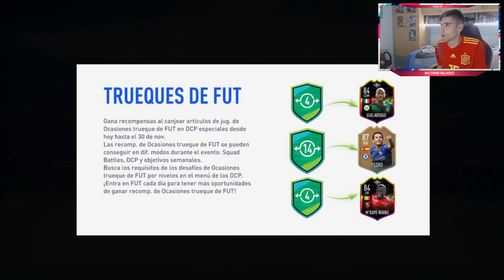😱RECOMPENSAS SQUAD BATTLES ELITE 3 Y SOBRE DE LA CHAMPIONS LEAGUE !!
SBC MARCOS ALONSO EUROPA LEAGUE

PROMESAS FIFA19
FUT19
DEMO FIFA19
FIFA19 JUEGO
ESPERANDO FIFA19
POTM LUCAS
INVERSIONES POTM
TRADEAZO FIFA19
TOTW2 FIFA19
PROMESAS FIFA19
OTW FIFA19
TOTW1 FIFA19
EDLS1 FIFA19
FIFA19
FIFA19 TRADEO
TRADEAZO FIFA19
COMO SER RICO FIFA19
MILLONARIO FIFA19